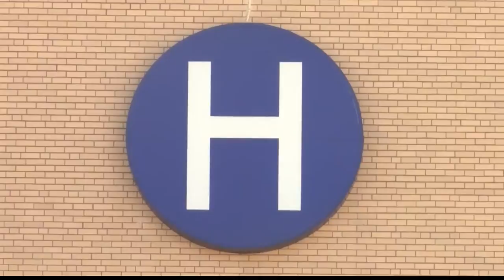Ambulance procedures in bad Winter weather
The Pennsylvania Department of Health won't allow paramedics to turn on their lights and sirens if conditions are bad enough, because they say getting people's attention with those signals can do more harm than good.